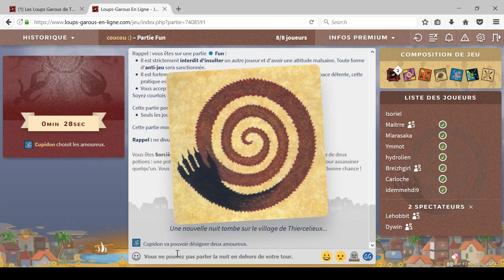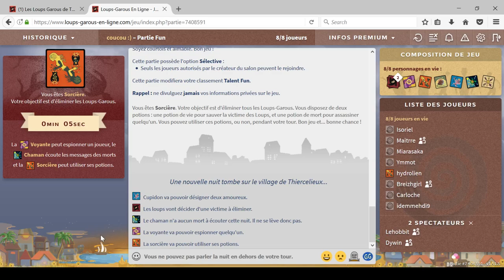Loup Garou 18, fr